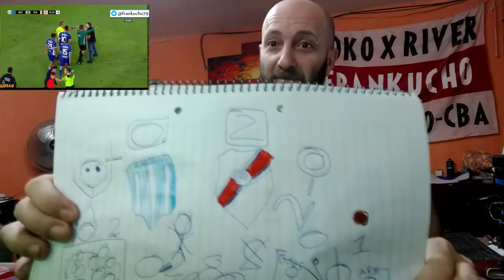Racing 0 River 2 | Reacciones de un Hincha de River | Superliga fecha 22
SAN ARMANI !

Si te gusto, te divertiste, lo sufriste o sos tan fanatico como yo !

Primero en Reacciones desde el hincha en You Tube - Desde el 2010 -

VAMOS CARAJO !